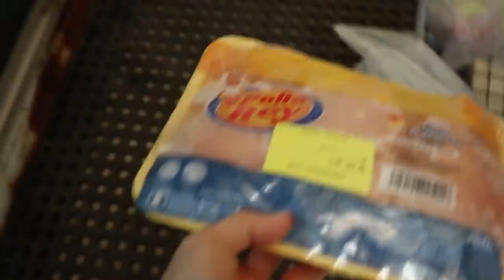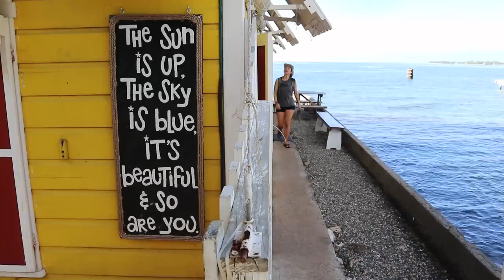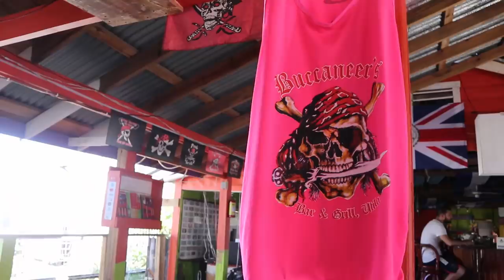Off-Roading to Hidden Beaches | Utila, Honduras | S03E28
After sailing to Utila, Honduras from the Rio Dulce, Guatemala, we do the usual check list of errands (checking in with the Port Captain, Withdrawing local currency, buying sim cards for our cell phones, provisioning) to settle in to a new country. Then we spend a whole day exploring the island by ATV and stumbling upon beach after beach and plenty of gorgeous views.